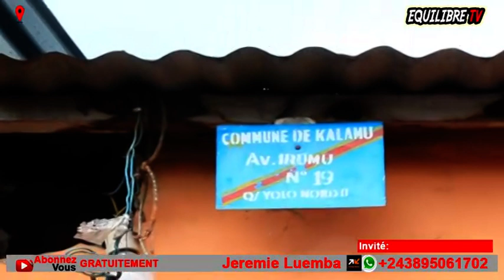🔥: BITUMBA EN PLEIN DEUIL YA MÉLODIE MPOYI, FAMILLE BATOMBOKI, NÉNÉ BOTAYI, TANYA, BA FINGANI